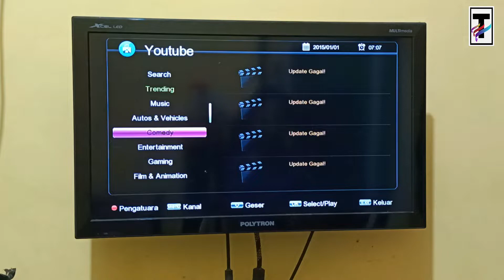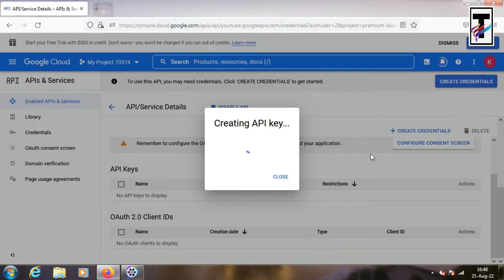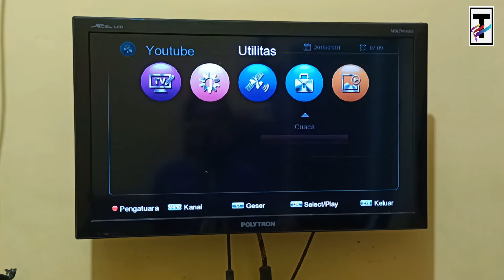Atasi Receiver parabola Yang Gagal Buka Youtube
Mungkin di antara kalian ada yang mengalami hal seperti ini pada receiver parabola nya ketika mau memutar video-video dari Youtube.
Sudah upgrade firmware receiver parabolanya masih saja seperti ini.